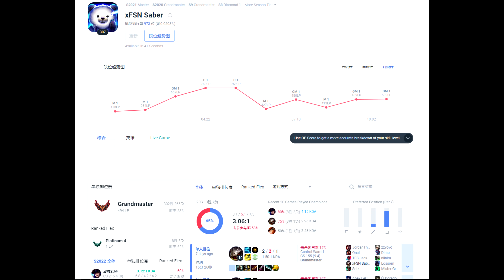Xfsn saber caitlyn Montage #6 | S12北美第一 女警 Plays | 4k画质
►id xFSN Saber 宗师494分
id Chicken LittIe 宗师499分
id xFSN Rin 钻1 100分

♬歌曲
2:46 Chasing The Night - Diviners&Marin Hoxha&Exede
Track: Chasing The Night - Diviners&Marin Hoxha&Exede
5:44 Long Night (pt. II) - JPB、M.I.M.E、Drama B
8:02 Healing - Clarx&Moe Aly